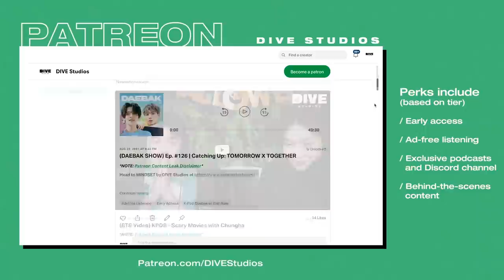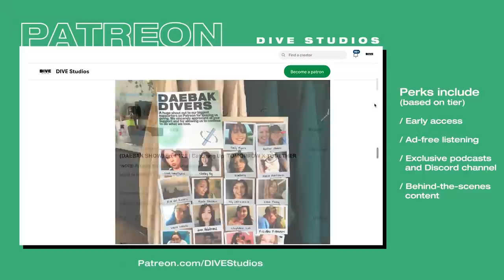VERIVERY Talks Upcoming US Tour, Losing Passports, and Taking Chances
Members DONGHEON, HOYOUNG, and KANGMIN from boy group VERIVERY  chat with Eric all about goals for their future including an upcoming US Tour. But how did these three get here? From lost passports to last chance auditions, it's already been a wild journey that has only just begun for these idols.

Thank you to our guests from VERIVERY!